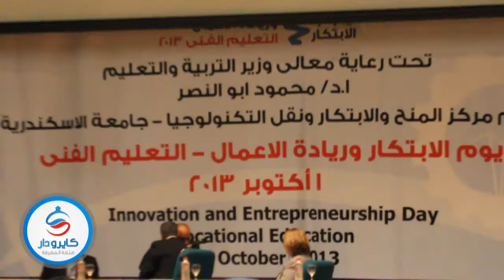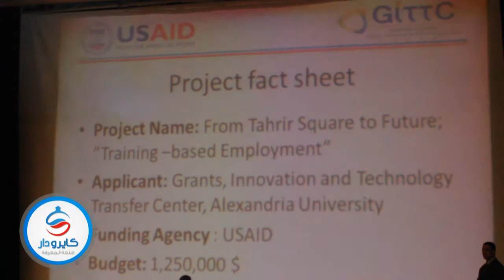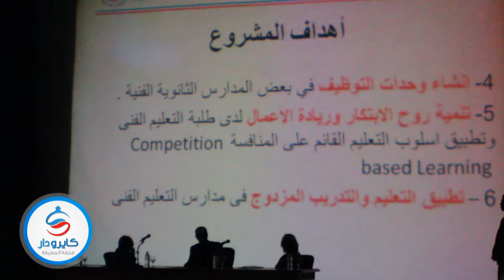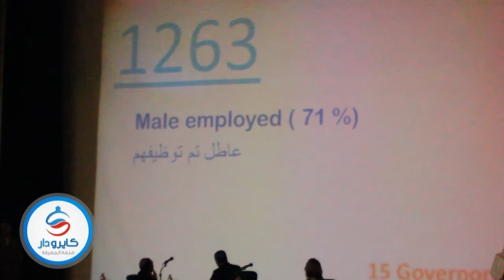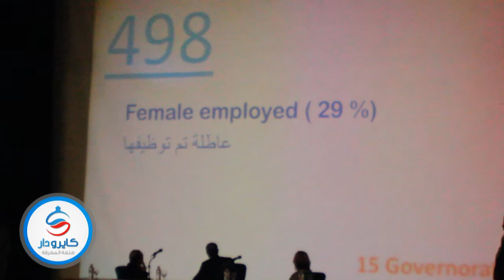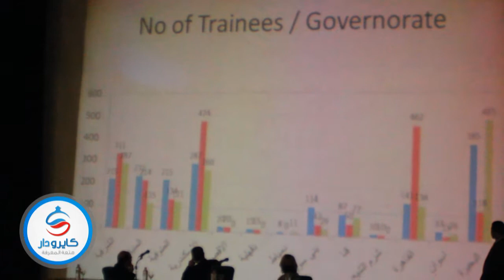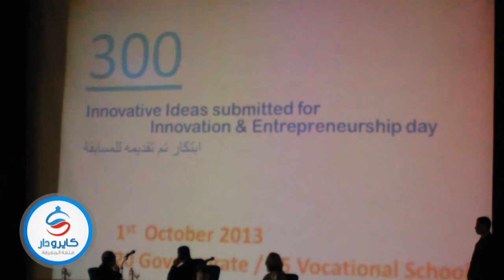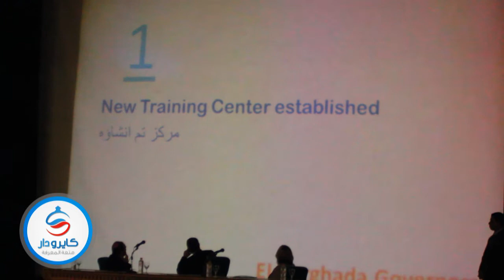وزيرا التعليم والقوى العاملة يكرمان المخترعين أبوعيطة تسلم الأيادى